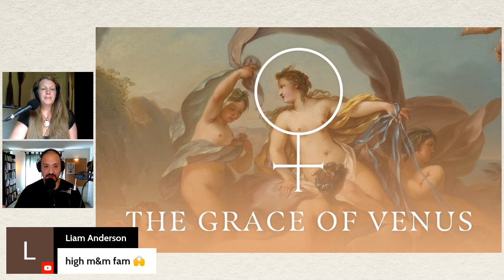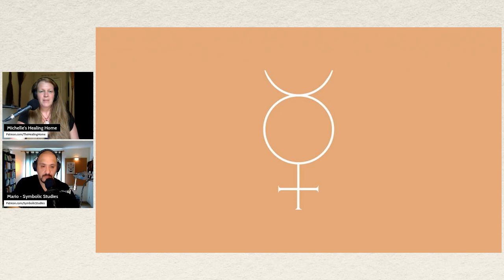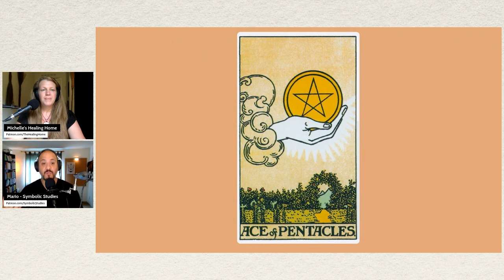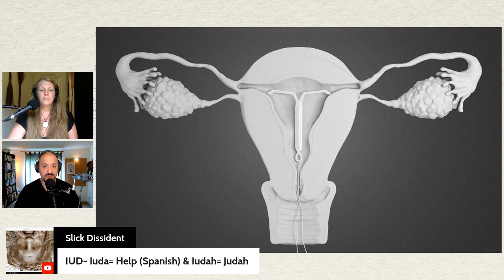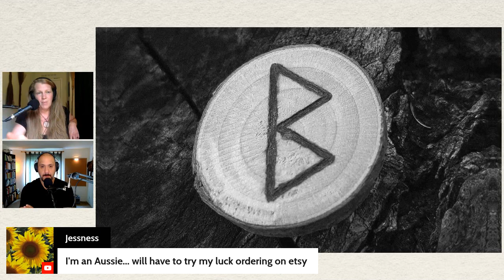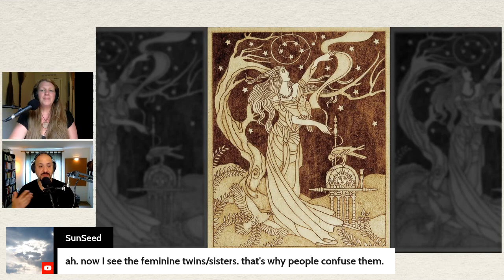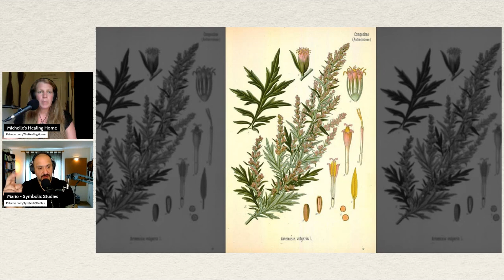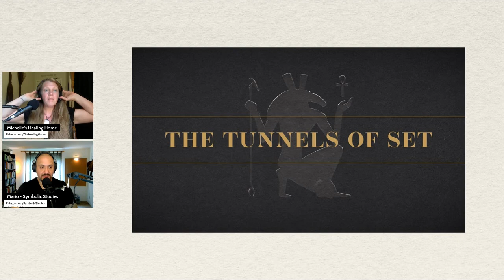The Grace of Venus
The Healing Home: The Grace of Venus with Mario Garza - Ep. 26

"This week, I’m happy to have my man Mario of Symbolic Studies join me in the Healing Home. Hang out with us as we chat about Venus and the graceful energies, qualities and symbols that emanates from her. We’ll also dive into planetary, astrological, herbal and goddess correspondences as well…. and I’m certain there will be more!"

By: Blackwater Holylight
Used w/ permission (via Michelle's Healing Home) from Blackwater Holylight